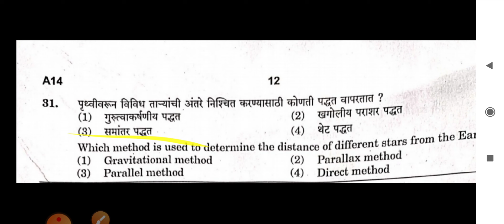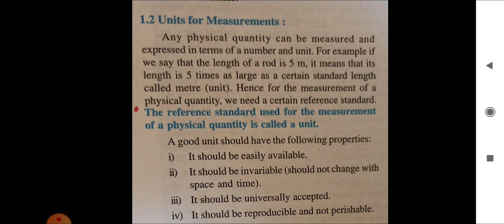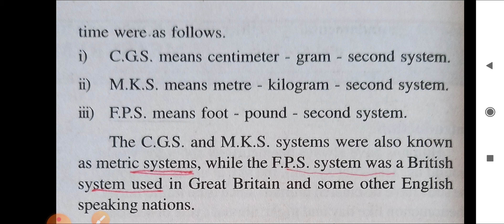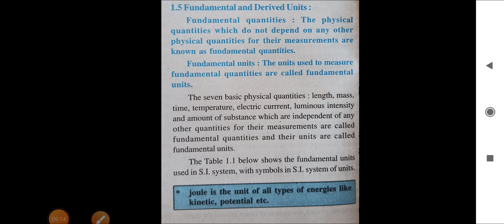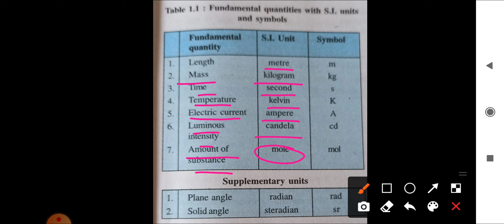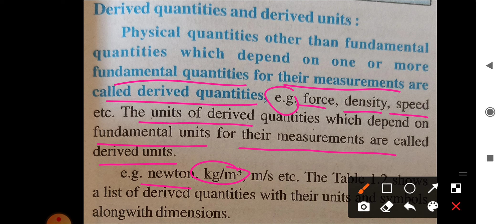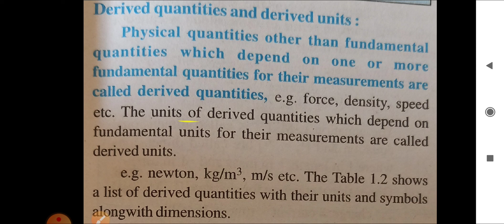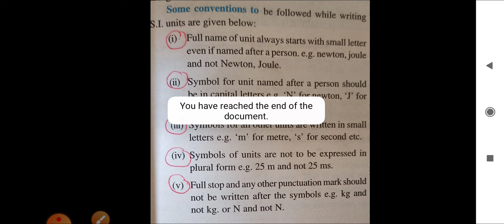मोज मापन ( भौतिकशास्त्र )